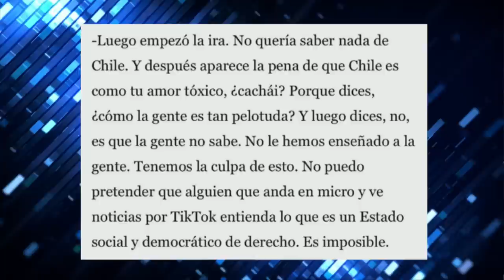BRUTAL CRUCE entre ALEMPARTE y LEPORATI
¡Alta tensión! 🔥 En el episodio de hoy los panelistas: Francisco Orrego, Natalia Piergentili, Magdalena Merbilháa, Cristian Leporati, Gabriel Alemparte, René Naranjo, Rodolfo Carter y Carlos Insunza analizan y debaten la contingencia. 🇨🇱 Prepárate para un acalorado cruce de ideas.